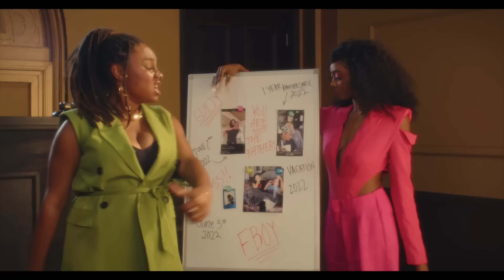Citizen Queen - XO (Official Video)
Citizen Queen // XO // Out Now!
Listen Here // lnk.to/CitizenQueenXO

CITIZEN QUEEN IS:
Cora Isabel - @coraisabel on IG + TW
Nina Nelson - @ninaannnelson on IG + TW
Kaylah Sharve' - @kaylahsharve on IG + TW
Kaedi Dalley - @kdphilo on IG + TW

""XO""

[Verse 1: Kaedi]
I'm over giving second chances
Confidence too lit to let you take my heart for ransom
Can't take my heart for ransom (Ooh, yuh)
Applying pressure
Moving new direction
Life high fashion
I get active

[Verse 2: Nina]
Aye, I'm feeling bubbly
Walking past the mirror like I love me
Hands up in the air, stripper dance, stripper dance
You ain't gotta tell me that you love me, just show me them bands

[Chorus: Kaylah, Cora]
Don't need no XOXO (Don't need no love, no way)
I want baguettes and Lambos (Don't need no love, no way)
This that bad bitch anthem

[Post-Chorus: Nina, Kaylah, & Kaedi, Cora]
No love, no love, love (Don't need no love)
We don't need it, no

[Verse 3: Kaylah, Kaedi]
Top down on the coupe
Hair blowin' through the roof
Glare bouncin' off the jewels
Throwin' up the deuce
We out in these streets
CQ on repeat
NOVA on the beat

[Verse 4: Nina, Kaedi, Kaylah, Cora]
Rollie on my wrist, check
Fenty on my lips, check
Dior on my hips, check
Watch me do my dip, yuh
Watch me do my dip
Focused on my riches
I can't be your Mrs
Get up off my dick

[Verse 5: Nina with All]
Love and leave 'em
Tease 'em and still please 'em
Never try hard to keep 'em
Heartbreak season, always heartbreak season
Don't give me no reason

[Bridge: Nina]
Don't need me new love, I'm a ride or die
Nobody above, stacked like my dollar signs
I'm on some superhero shit, the way I move kryptonite
I'm flying high for life
Either get lost or get with my vibe
My life is a movie, I stay causing a scene
I'm a summer blockbuster, every day of the week
I sign my checks with an ""XO"", they already know who the f* I be
That's Nina Queen, that's royalty, the flyest chick that you see